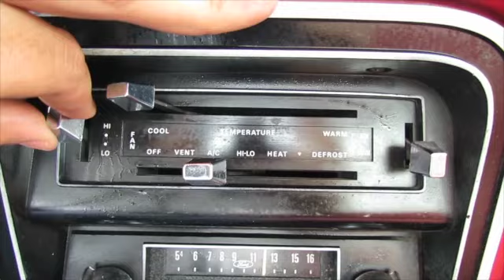1978 FORD F150 RANGER AT NO RESERVE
This video is about 1978 FORD F150 RANGER AT NO RESERVE